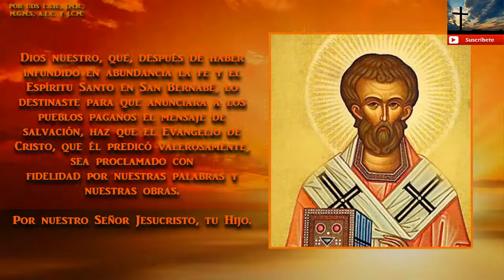Oración milagrosa a San Bernabé Apóstol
Dios nuestro, que, después de haber infundido en abundancia la fe y el Espíritu Santo en San Bernabé, lo destinaste para que anunciara a los pueblos paganos el mensaje de salvación, haz que el Evangelio de Cristo, que él predicó valerosamente, sea proclamado con
fidelidad por nuestras palabras y nuestras obras.

Por nuestro Señor Jesucristo, tu Hijo.

Amén.

San Bernabé Apóstol, ruega por nosotros.

POR UDS L.S.H., J.M.R., M.G.M.S, A.L.C. Y J.C.M.